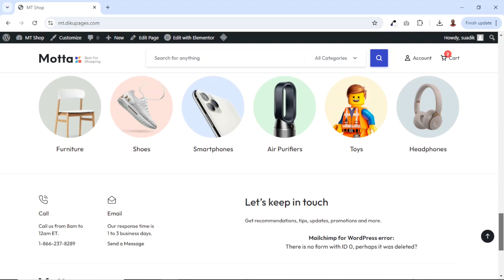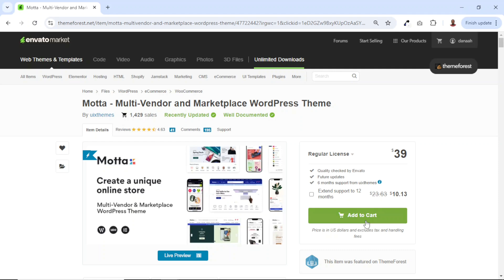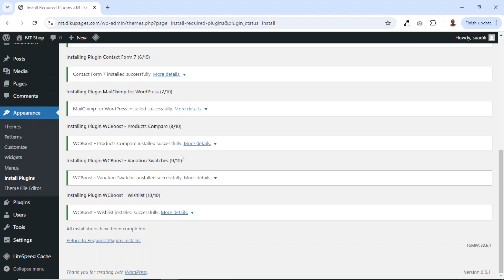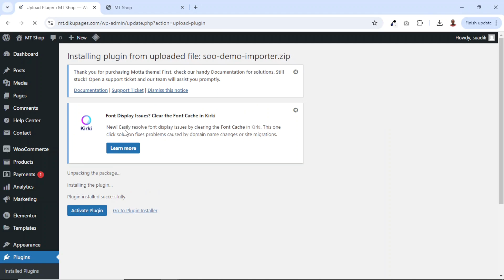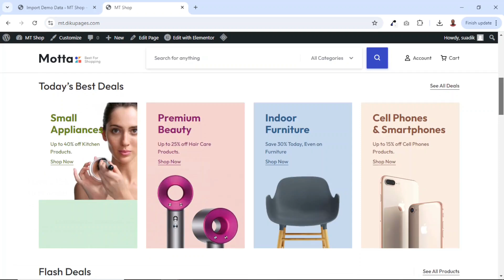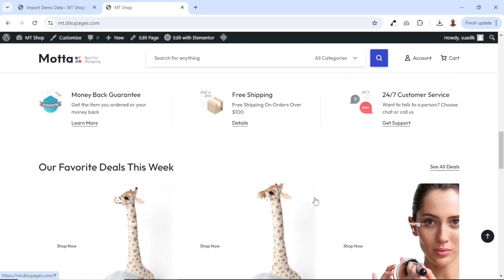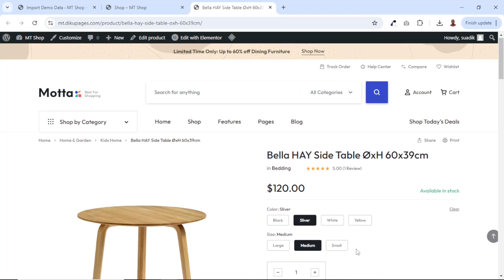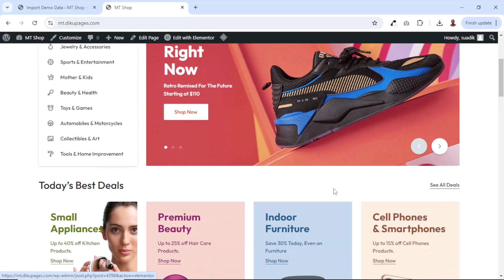Motta WooCommerce Theme Walkthrough (Best WooCommerce WordPress Theme)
This video reveals motta woocommerce theme which happens to be one of the best woocommerce wordpress theme out there.